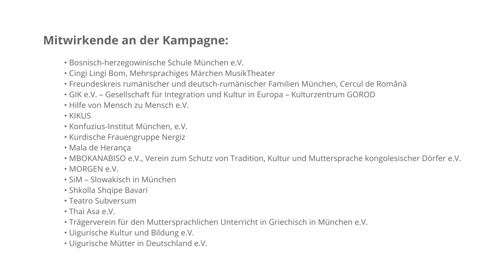München ist mehrsprachig - Kurdische Frauengruppe e.V.